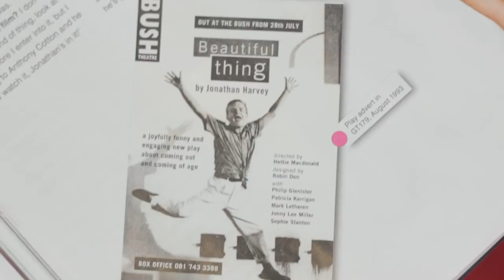Beautiful Thing Beaut20 - Video #14 In Rehearsals at Price Studios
Video 14: Our producer, Tom O'Connell chats to our Director, Nikolai Foster and the company of Beautiful Thing during the rehearsal process...

To celebrate the 20th anniversary of BEAUTIFUL THING, producer Tom O'Connell for QNQ Ltd is giving audiences exclusive access behind-the-scenes with cast interviews, creative team interviews and one or two very special guests who just love the play.

Keeping in the theme of 20 years BeautThing will be releasing 20 videos to tell you even more about this ground-breaking play and the 2013 revival directed by Nikolai Foster and starring Suranne Jones.

to book, find out more and fall in love with Beautiful Thing.

Video produced by Adam Newland & Jack Macdonald for QNQ Ltd. Title music by James Nicholson.